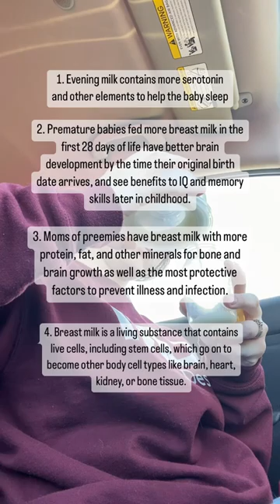2under2 shorts baby momlife pumping breastfeeding breastmilk breastfeedingfacts sahm facts